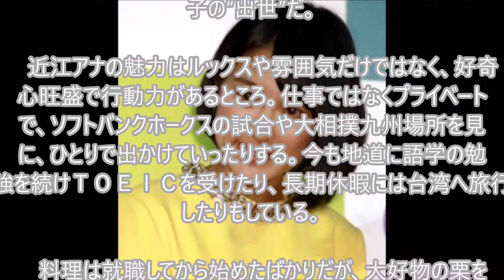「ブラタモリ」で新相棒 近江友里恵アナに秘めたる野望？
【マインクラフト】ついにジャングルバイオーム発見！まさかの寺院も!?お宝も!?【ヒカキンのマイクラ実況 Part73】【ヒカクラ】

【マインクラフト】Part24 - 何も知らない二人がネザー行くとこうなる。【セイキン夫婦のマイクラ】

【試してみた！】ポッキーと午後の紅茶を一緒に食べるとレアチーズケーキ味になるらしい！

【Minecraft】巨大すぎるゾンビ！？マイクラ史上最強のゾンビ"ミュータントゾンビ"に戦いを挑んだ結果…【ゆっくり実況】【マインクラフトmod紹介】

〔マインクラフト♯485〕ぐっちのサバイバル生活 村人増殖施設はこれでOK？頭上に扉いっぱい置いてみた！

6000個限定で予約開始！DX眼魔アイコン & プロトメガウルオウダー プレバン限定【ポチりました動画】イゴール変身用アイコン カメラゴースト